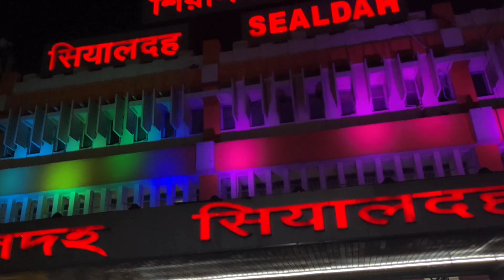Journey from Howrah to Sikkim 😍| Part 1| Gangtok tour | M.G. Marg | Travel vlog ✨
Hey everyone!
Today's video is about our journey from Howrah to Gangtok | I tried to make this video a little bit informative |
It's part 1 , 2nd part is coming soon🫰🏼